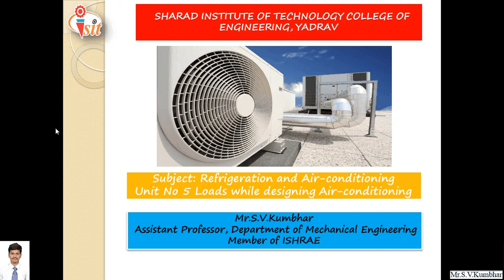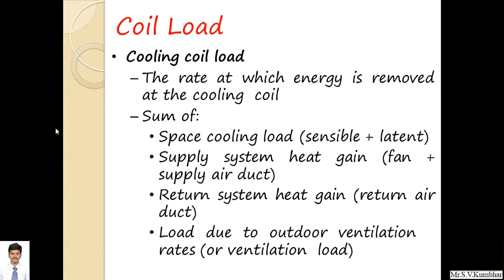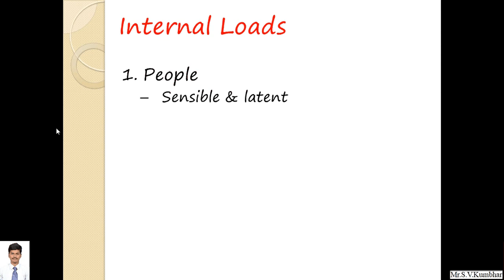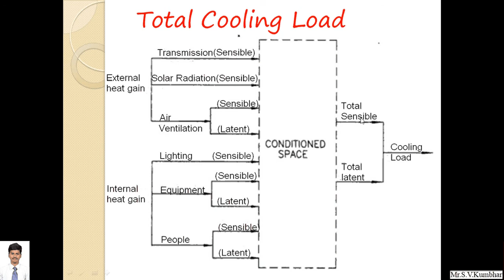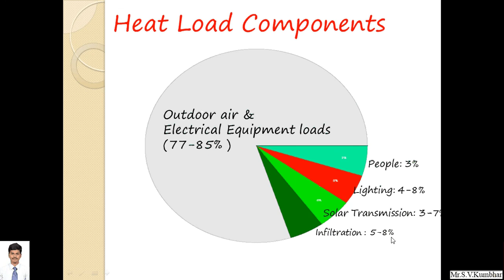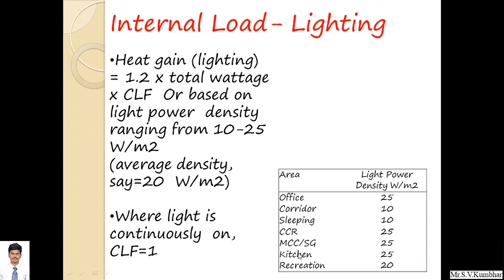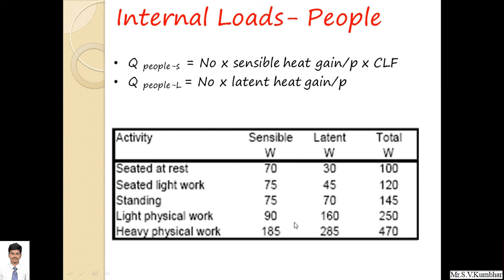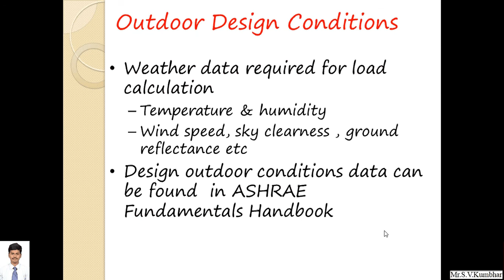Types of Loads while designing air conditioning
In this video, different types of load while designing air-conditioning system is explained.